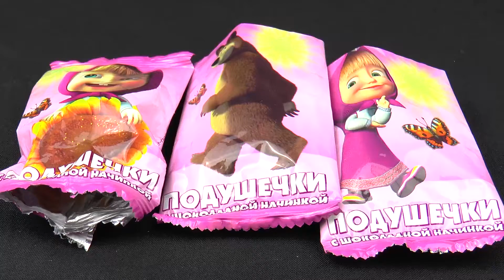МАША И МЕДВЕДЬ Игрушки Сюрпризы Киндер Сюрприз